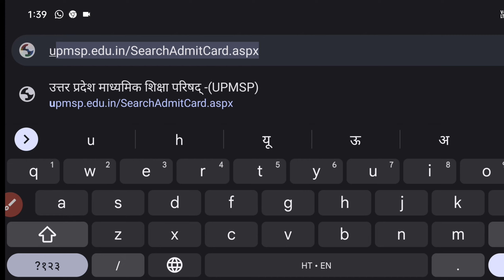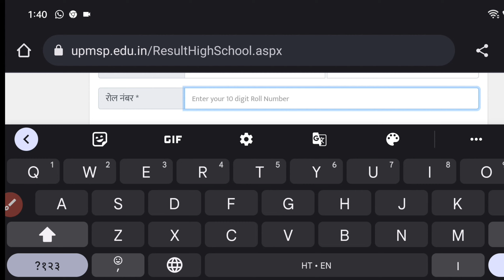up board 10th 12th Result 2023 Declared | up board result 2023 kaise dekhe | upmsp result 2023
up board barvi ka result kaise dekhe 2023
up board result 2023 check
upmsp result 2023 check
up board result check kaise kare
up board result check karne ka tarika
up board result kaise check karte hai
up board result kaise dekhen
up board result 12vu kaise dekhe
up board 12th result kaise dekhe
up board 12vi result kaise nikale 2023
up board 12vi result kaise check karen 2023
upmsp 12th result 2023